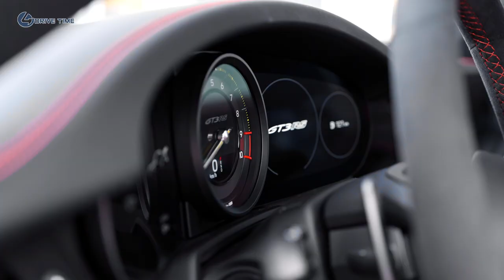New 2023 Porsche 911 GT3 RS – Exhaust Sound / A 518 HP Track Monster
Think of the Porsche 911 GT3 variants as wild geese, breathing free and flying high while the rest of the flock grows fat on the ground, dependent on a diet of forced induction. Wild and free GT3s may be, but there's a limit to how much air an engine can move on its own. That means the 2023 911 GT3 RS can't lean on a meaningful power increase to rise above its turbocharged competition.

With 518 horsepower on tap, the newest GT3 RS is the most powerful naturally aspirated 911—but only by a modest bump over the 502 found in the GT3. Raw power, then, is not the focus here. Instead, Porsche engineers were much more interested in manipulating the airflow outside of the engine. The result is a flagship where performance is measured not by how fast the engine ingests the atmosphere but by how efficiently the body moves through it.

To achieve peak aerodynamic performance, every body panel of the RS is special—even the door skins are carbon fiber. All around the body, air is scooped, shunted, split, and spoiled. As a result, many of the aero upgrades contain all the s­ubtlety of an unlicensed plastic surgeon's work. Hey, if you want subtlety, get a GT3 Touring.

A massive wing towers over the rear of the car, providing enough surface area for an entire spätzle buffet. This active unit contributes to producing 902 pounds of downforce at 124 mph and 1896 pounds at 177 mph.

Increased downforce also results in additional drag at higher speeds, but Porsche has one trick it cribbed from Formula 1: a drag-reduction system (DRS). So long as the car is pointed straight, the driver-activated DRS stalls the wing to reduce drag at higher speeds. And to maintain top-end punch, a shorter final-drive ratio replaces that of the GT3. A seven-speed PDK automatic is the only transmission offered. Both drag and gearing conspire to revoke the GT3 RS's autobahn card, though top speed, down from 198 mph in the GT3, remains respectable at 184.

Suspension
The aero theme continues underneath, where teardrop-shaped control arms on the front axle improve wheel-well airflow. A wider front track (up 1.1 inches over the GT3), thanks to longer control arms and wider tires, distributes load over a broader axle. The lower control-arm ball joints are repositioned lower to reduce dive under braking, and there's also the ability to individually adjust the compression and rebound stages of the front and rear dampers via steering-wheel controls.
To make room for the front end’s active aero elements, Porsche combined the three radiators into a single heat exchanger mounted at an angle in the front cargo area—make that the former cargo area.

Powertrain + Performance
New camshaft profiles specific to the GT3 RS enabled Porsche to fine-tune the characteristics of the existing 4.0-liter flat-six and grant it the 15 extra horses. While horsepower may have plateaued, we still predict a sub-three-second zero-to-60-mph time.

The brakes are shared with the GT3, though the 16.1-by-1.4-inch iron front discs are 0.1 inch thicker. Carbon-ceramics are optional. Forged aluminum wheels are standard, wearing 275/35-20 rubber up front and steamroller 335/30-21s out back. The Weissach package unlocks the option of magnesium wheels..

The Weissach package costs a whopping $33,250, and Porsche has released a configurator for the GT3 RS if you want to see all the options and personalize one for yourself. All the RS model's enhancements bring the starting price to $225,250 (before gas-guzzler tax), or about $63,000 more than a GT3.

TIMELINE:
On the racetrack 00:00
Exterior Design 02:57
Interior Design 03:47